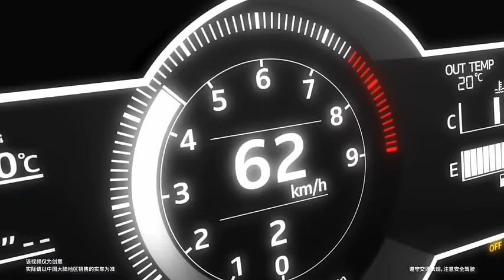8月27號 藤原文太（GR86) VS 藤原拓海（AE86) 2022